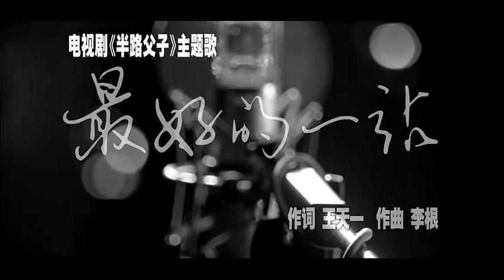OST He and his sons - Zhang GuoLi - Trương Quốc Lập - 张国立